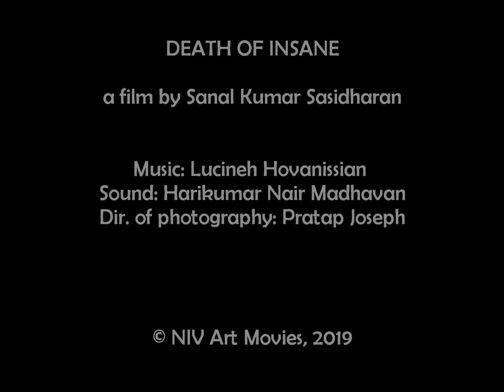Armenian music from an Indian arthouse: Soundtrack from ''DEATH OF INSANE'' (2019)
Lucineh Hovanissian: Profound Mystery, 12th century sacred melody by Khachatur Taronatsi
Dir. of photography: Pratap Joseph
Musical direction, vocals: Lucineh Hovanissian
Sound design: Harikumar Nair Madhavan